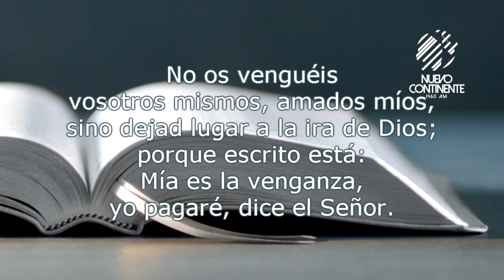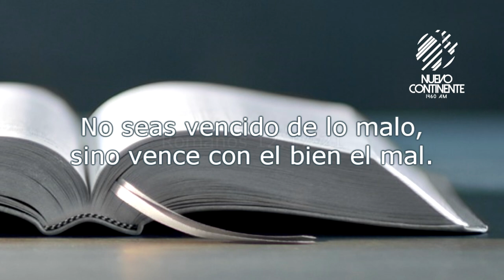Vence con el bien el mal - Reflexión con Delson Morales | Emisora Nuevo Continente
▹Reflexión con Delson Morales para este viernes 25 de septiembre de 2020